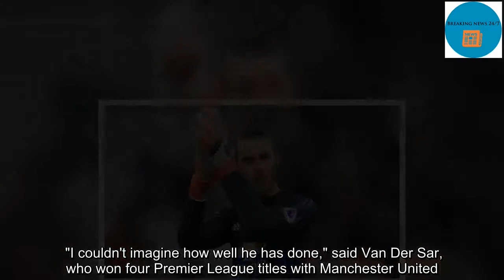David De Gea: Man Utd star told to improve in TWO areas by Edwin van der Sar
De Gea was selected as Van Der Sar's successor between the sticks at Old Trafford when the Dutchman called time on his United career in 2011. And he's recovered from a wobbly start in Manchester to develop into one of the world's best goalkeepers, turning in impressive performances on a weekly basis. David De Gea is regarded as being one of the most well-rounded stoppers currently plying his trade at the top level of the game. That's not stopped former United favourite Van Der Sar identifying two ways in which the 27-year-old can get even better though.    "I couldn't imagine how well he has done," said Van Der Sar, who won four Premier League titles with Manchester United. "He was a very young goalkeeper when he came, replacing me, but he and also the coaches have put in a lot of work to make him the goalkeeper he is now. Eric Steele first and, after, Frans Hoek with Louis van Gaal. He is performing really well. "The next step is to be more demanding from his defenders and also to play a little bit more out of his goal but [in terms of] his reaction saves – nobody makes better saves than David De Gea. "Yes, these are areas he can work on but he's 28 [later this year] and I was 34 when I came to United. So he still has a lot of time to improve and the level he has now is an immense high. "Maybe he can find another thing to add to his game and the goalkeeping coaches find another thing to work on to set himself as the proper No 1 in the world." Van Der Sar’s comments came before De Gea dropped a clanger in Spain’s 3-3 draw with Portugal at the World Cup.  Manchester United XI after summer transfer overhaul   Fri, March 23, 2018   Manchester United are gearing up for a summer transfer overhaul – but how could it affect their line-up?   Play slideshow  Getty Images  1 of 12   Man Utd are gearing up for a summer transfer overhaul – what could their XI look like?    United boss Jose Mourinho tipped the goalkeeper to bounce back as the tournament in Russia goes on. "It’s my boy, it hurts me to say but he knows it’s a bad mistake," said Mourinho on Friday night. "It’s a mistake he doesn’t make with us, United - player of the season, fantastic performances. But that happens to the best. "The good thing with the best is that in the next match he will be there - not afraid, confident to go and ready to help his team. It is a goal with David’s face."